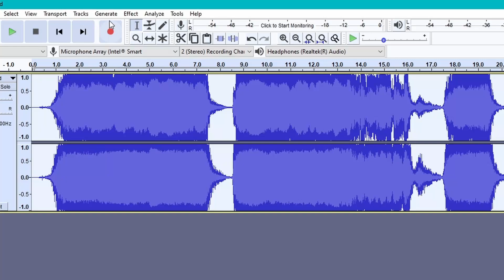NEW LOUD WAND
or, how to create an overdriven guitar sample using a vocal scream